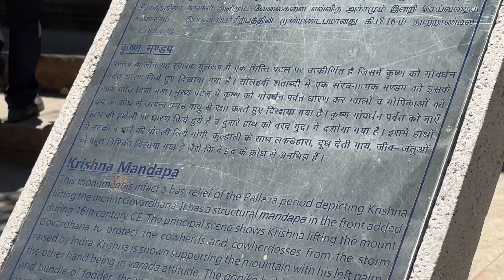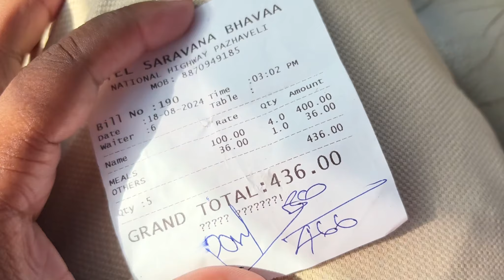हार गया विज्ञान,मिली श्री कृष्ण की गेंद 2024 | 1300 Years old Lord Krishna Butter Ball Mystery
हार गया विज्ञान,मिली श्री कृष्ण की गेंद | 1300 Years old Lord Krishna Butter Ball Mystery
Located in Mahabalipuram, there is a giant granite stone called 'Krishna Butter Ball'.  Krishna Butter Ball or Vanirai Kaal (Stone of the Lord of the Sky) is situated on top of a hill.  The height of this 'Krishna Butter Ball' is 20 feet and it is 5 meters wide.  The base of the rock is less than 4 feet, while it is located on the steepest hillside.  The weight of the stone is about 250 tons.  This rock is located on the slope of a hill less than four feet.  Looking at the Krishna ball, it seems that it can fall anytime but many attempts were made in the last 1300 years to remove this stone but all failed.
It is said that this stone came straight from heaven and came here.  It is said that this is a piece of Krishna's butter, which fell from heaven while eating it.  For this reason this stone is also called the stone of God.  Tourists from far and wide come to Mahabalipuram to see this giant stone.  Hindus believe that Lord Krishna often stole butter from his mother's pot and this natural stone is actually a pile of butter stolen by Krishna which has dried up.  Please tell that Mahabalipuram is a historical city which is also known as Mamallapuram.  Situated on the banks of the Bay of Bengal, this city is famous for its magnificent temples built in the 7th and 8th centuries.

For the first time, the Pallava ruler Narasimha Varman, who ruled South India between 630 and 668, tried to remove it.  They believed that this stone had fallen from heaven, so the sculptors could not touch it.  This attempt of the Pallava ruler failed.  The stone 'Krishna Butter Ball' weighing 250 tonnes has remained in its place even after many natural calamities including earthquake, tsunami, cyclone for the last 1300 hundred years.  Not only this, human efforts were made many times to remove this stone but all failed.  People who reach Mahabalipuram from all over the world are amazed to see Krishna Butter Ball made of natural stone.

There is no effect of gravity on this stone.  On the other hand, local people believe that either God had placed this stone in Mahabalipuram who wanted to prove how powerful he is or it was brought from heaven.  At the same time, scientists believe that this rock is in its natural form.  Geologists believe that due to natural changes in the earth, such unusual shape stones have been born.
 In the present time, even after making so much progress in science, it is still not known how this 250-ton stone rests on the base of 4 feet.  Some people claim that the reason for the stone not rolling is due to friction and gravity.  He says that while friction is preventing this stone from sliding down, the center of gravity is helping this stone to stay on the base of 4 feet.